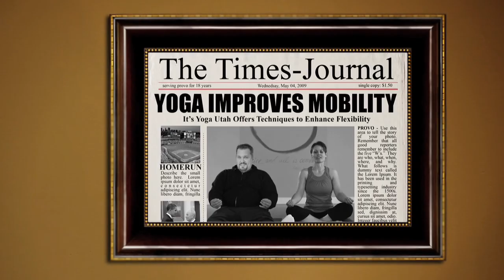Yoga Robotics - 3B Yoga® - It's Yoga Utah Teacher Training - Wendy Cope Summer 09